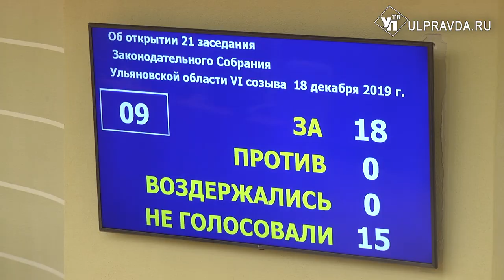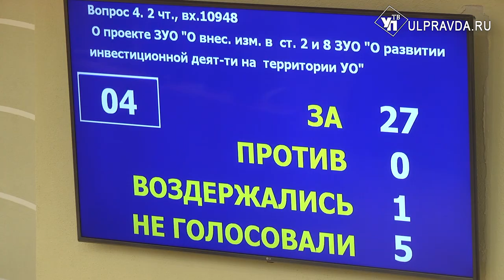На школы, поликлиники и лекарства. Депутаты Заксобрания проголосовали за изменения в бюджете-2020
Повестка 21 заседания Законодательного собрания была масштабной – 37 вопросов рассмотрели парламентарии за несколько часов. Главным итогом стал принятый законопроект, касающийся внесения изменений в областной бюджет на 2020 год и плановый период 2021 и 2022 годов.